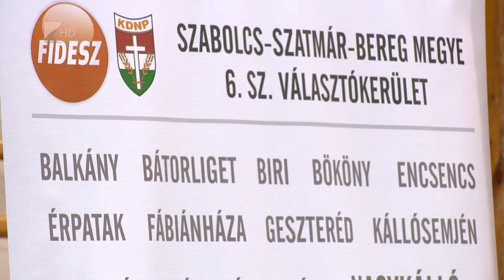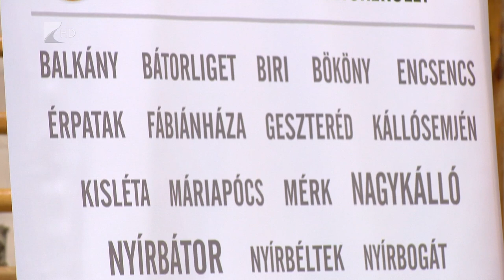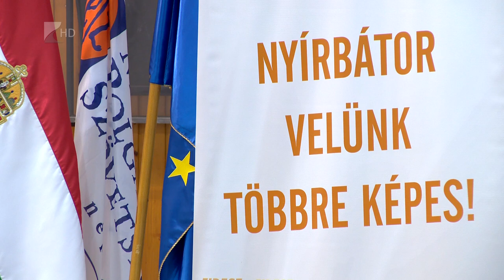Bayer Zsolt Nyírbátorban - Kölcsey Tv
44 beruházásnak köszönhetően 29 milliárd forintnyi fejlesztési forrás érkezett Nyírbátorba az elmúlt önkormányzati ciklusban.  Öt év alatt több intézmény is korszerűsödött, illetve utakat is felújítottak. A nyírbátori fórumon Bayer Zsolt újságíró arról beszélt, az október választás tétje, hogy a fejlesztési forrásokat a következő években is hasznos beruházásokra költsék az önkormányzatok.